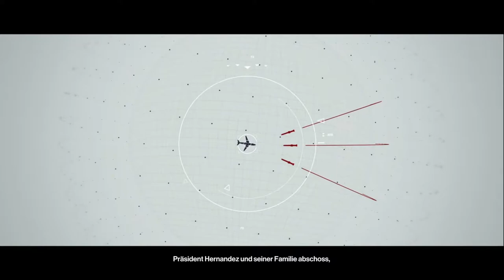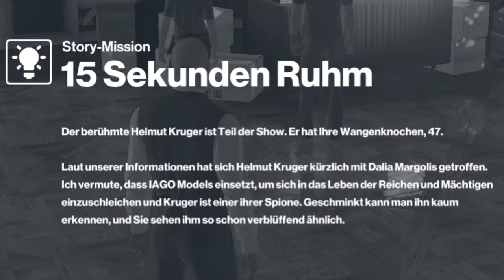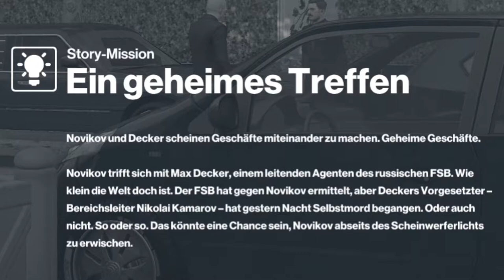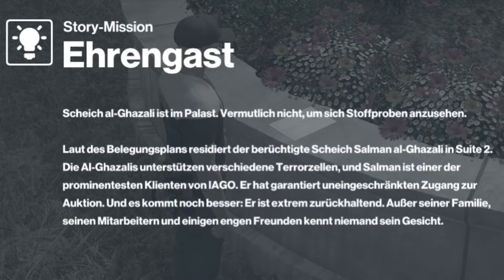Hitman III Part 2 :Paris Showstopper alle Mission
Hitman III Paris Showstopper Alle Story-mission
hier sind alle Story-mission von Paris in der
Kurzform:

Time staps:

00:00 - Einsatzbesprechung
01:59 - Ankunft
04:49 - 15 Sekunden Ruhm
14:58 - Ein Drink zum Sterben
18:00 - Ein geheimes Treffen
23:56 - Eine kurze Unterbrechung
28:55 - Ehrengast
32:16 - Lichter aus
36:00 - Ein Exklusivbericht
39:38 - Feuerspiel
42:35 - Die Geheimnisse Der Globalen Elite